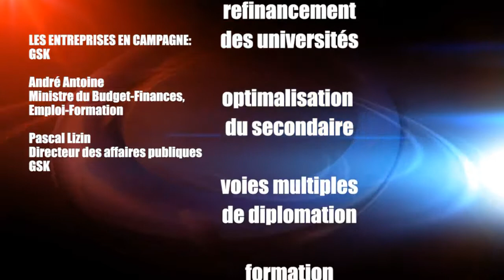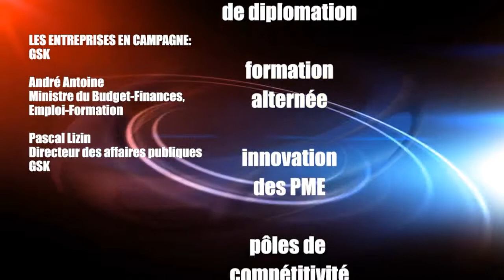Memorandum UWE - Rencontre CDH chez GSK, 29 avril 2014